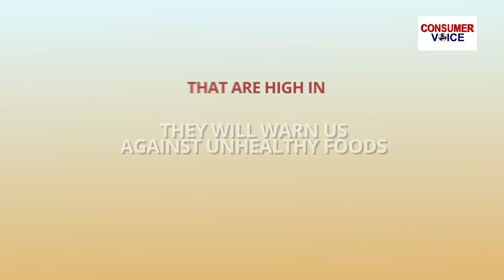Food labels can save lives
Did you know food labels can save lives? Warning labels that can help us distinguish between healthy and unhealthy packaged foods can also help lower the risks of NCDs like hypertension, diabetes and heart attacks. Avoid foods that are rich in salt, sugar and fats on this World Food Day to lead a healthy life!